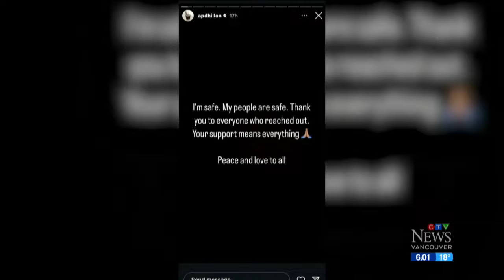Gunman films attack on rapper's B.C. home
A quiet neighbourhood on Vancouver Island has become the scene of a shocking crime, with video apparently posted on social media.